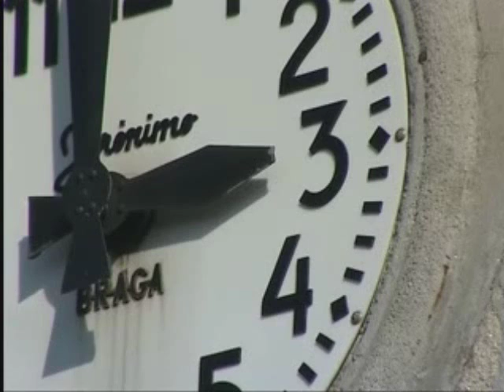Beira Grande - Festa do Crisma (Parte 1 de 2)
Reportagem da Festa do Crisma na Freguesia de Beira Grande que contou com a presença do Sr. Bispo de Bragança.